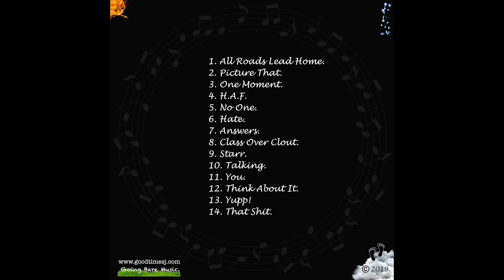GoodxJ - H.A.F.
Track 4 from the new tape: 'Meditating On A Sunday'

Good People. Good Music. Good Times.
Going Bare Music.
x
2019

lyrics written & performed by GoodxJ
mixed & mastered by Mike Heebz

beat by The Roots from the album "Dilla Joints”

Lyrics:

Time blowing fast another moment just passed, don't stress about that baby girl relax, - anything is possible yeah we can achieve that... I'm flying the jet, yes, I'm pilot in fact...
Rags to riches now we sitting on cash,
It used to be just beats and record stacks, broken MPC'S and mad Notebooks of raps,
Used to buy their records now I got my own fans, I'm even followed on IG by some Hip-Hop Legends, I'm talking Royalty, it's no mistake I'm setting, - a new wave of emcees I am Hippy stepping, with no shoes, barefoot is my clue as to how I'm bout to shake the game and what I'll do, Tie-Dye designs,
Woodstock-like fool, they say ignorance prevails but in the end they'll lose, all I need is pretty women, music and fresh fruit. and some veggies too but that don't sound as cool...

I'm Healthy As Fuck,
I'm living indeed,
Yes, I'm Free!
Aye, yes I'm me aye!

I'm living indeed,
Yes, I'm Free!

I am...
Healthy As Fuck!
I am...
Living indeed!
Let's...
Escape this scene
Live...
Our own dream!!! (Aye!)

I am...
Healthy As Fuck!
I am...
Living indeed!
Let's...
Escape this scene
Live...

Taking care of business - Bare witness
Me Bare it all taking off the masks stitches,
Pointing out the glitches as my heart twitches, on its hinges, while my wishes get shown, these glimpses into forever are now known, but the snake hisses and convinces me I'm cold, eclipse's my intuition and goes...

Into extreme measures - just to blow - the momentum shift; I was so far up the road,
Told me it was Chess this Tic-tac-toe, Holler @ the Champ quick I'm tryna smoke some toad, see how far this Consciousness can go,
With the DMT - 5MEO, let loose of the baggage - let it go, life is good! Take a stroll, take a seat, rest, get up live some mo'!

People to see & places to go;
I'm still playing faces tying my laces, exploring spaces as I'm rounding the bases,
Marathon not a sprint I heard what Nip was saying... people thought we were playing - but we're off to the races,
Eat good & exercise baby that's just the basics, cut out the fluoride and we off in a Spaceship!!! Too much of a good thing is bad let's get wasted!!!

I'm living indeed,
Yes, I'm Free!

I'm living indeed,
Yes, I'm Free!

I am...
Healthy As Fuck!
I am...
Living indeed!
Let's...
Escape this scene
Live...